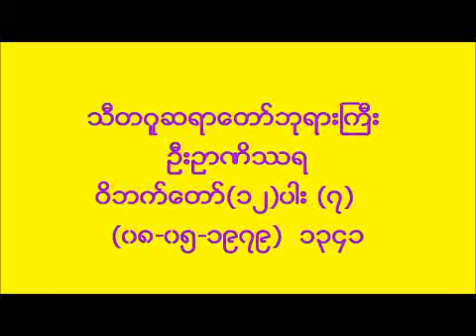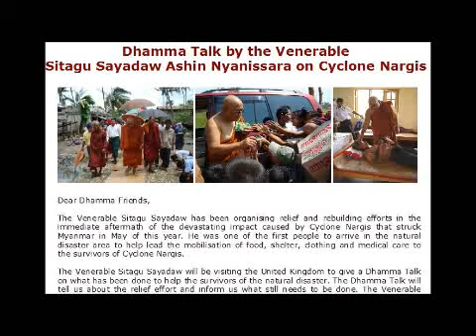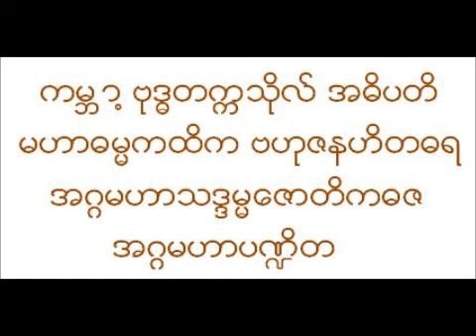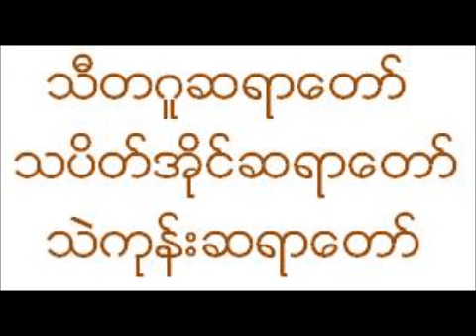ဝိပါက္ေတာ္ ( ၁၂ ) ပါး (၇) အရွင္ဥာဏိႆရ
အဂၢမဟာပ႑ိတ ေဒါက္တာ အရွင္ဥာဏိႆရ
Thidagu Sayadaw Dr Nanissara: "12 Vipaka -7" Tayardaw (MyanmarNet)